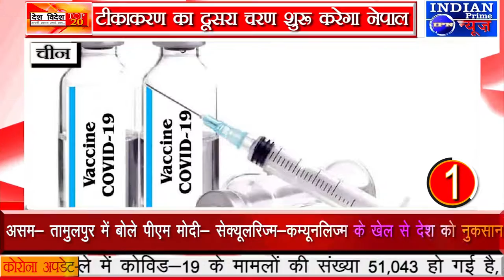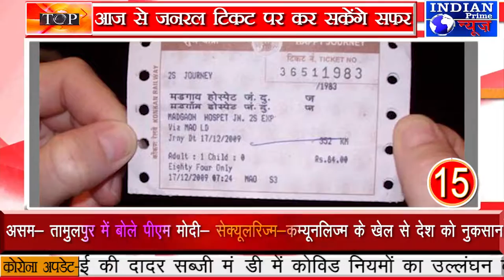IPN NEWS - देश विदेश की टॉप 20 खबरें ..